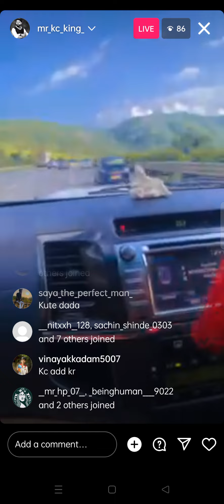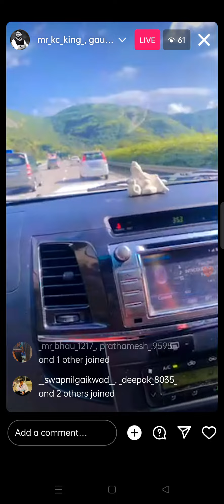Aniket Mhatre instagram live ❤️